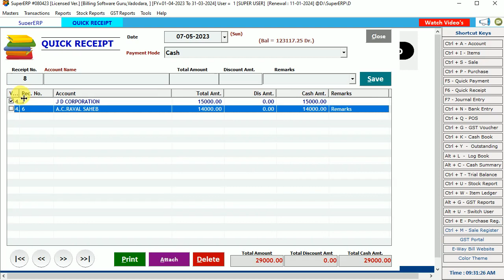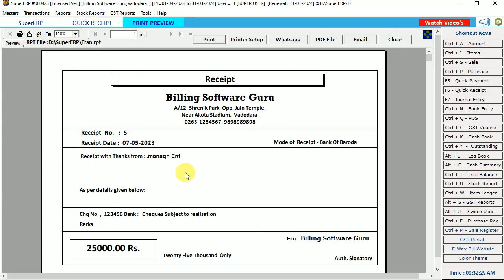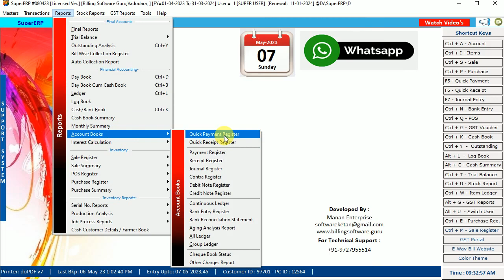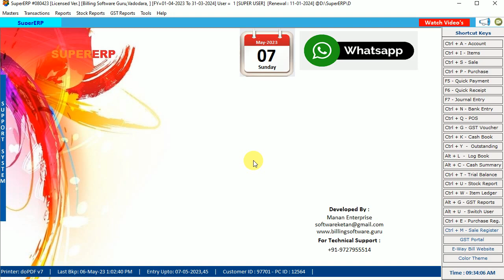Quick Receipt Payment Print Not Showing data in Billing Software Guru How to Fix